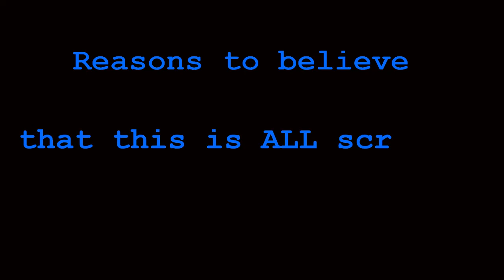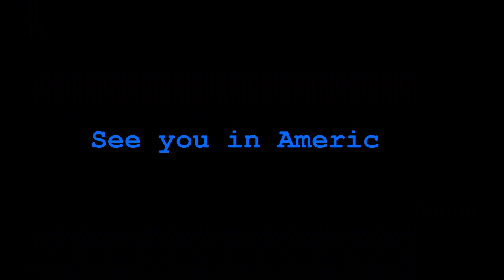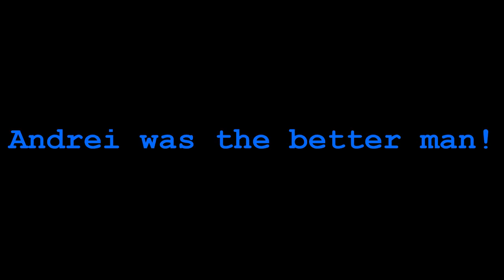STOP FIGHTING AT MY WEDDING! 90 Day Fiance- Happily Ever After - S05E15 - Ebird Review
90 Day Fiance Review / Before The 90 Days / Recap / Update - Ebird Online - Season 5 Episode 15  - S05E15 - S5 Ep.15
Comedy Review- To Love and Obey

The wedding from hell continues. Charlie acts like a big time Charlie and Andrei apologises to Chuck in advance of wanting more money in the US. Elizabeth just wants everybody to get along.

90 Day Fiance: Happily Ever After follows up on notable cast members, through the ups and downs of their relationship after they appeared on 90 Day Fiance or its spinoffs Before the 90 Days and The Other Way.

Happily Ever After will feature
Elizabeth and Andrei
Colt and Larissa
Kalani & Asuelu
Tania and Syngin
Angela and Michael
Paul and Karine.

Ebird Online review, reaction and analysis of Happily Ever After 2020- 90 Day Fiance Season 5 Episode